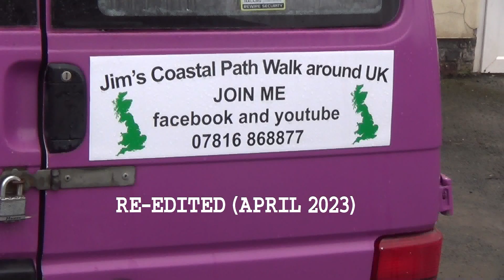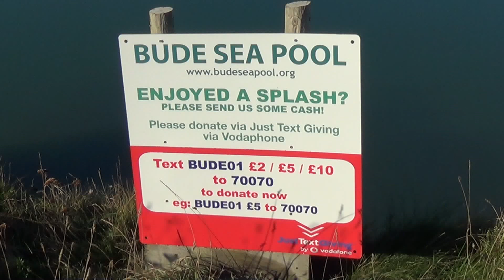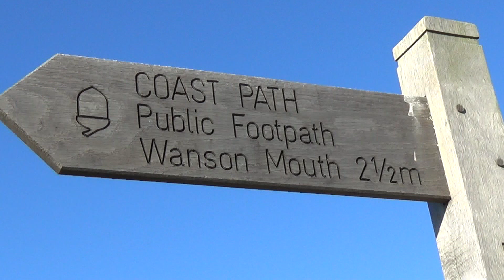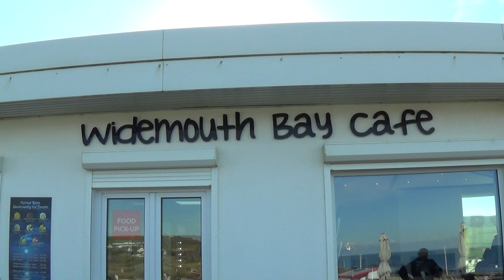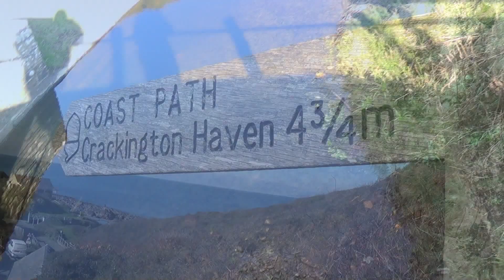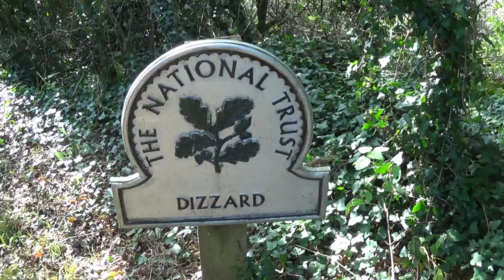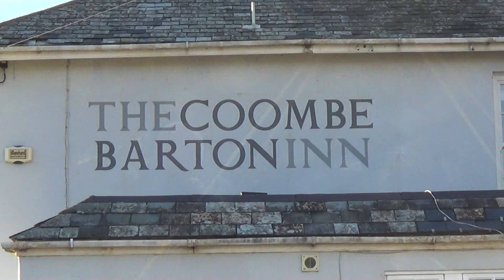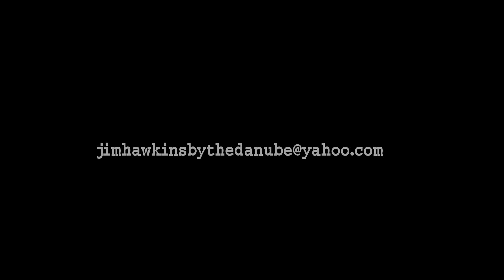Full Walk 080 Bude to Crackington Haven